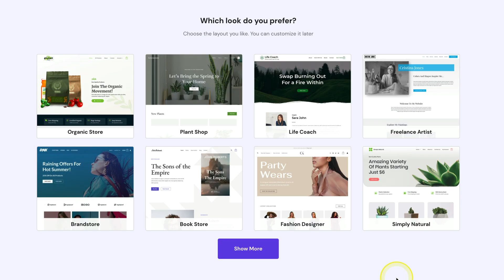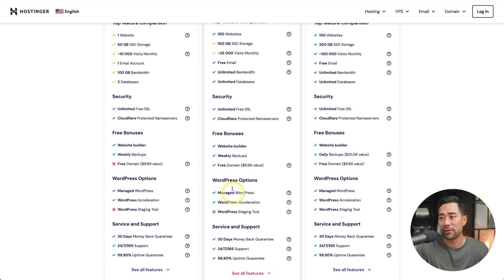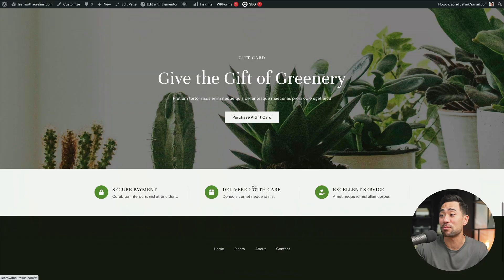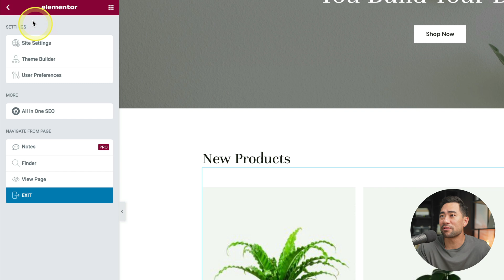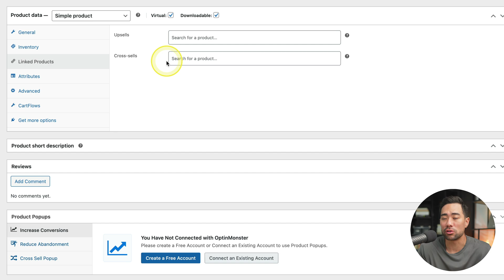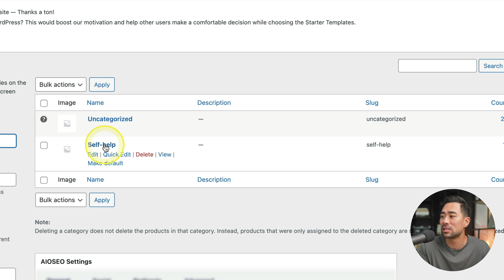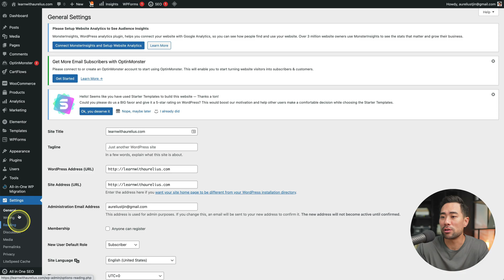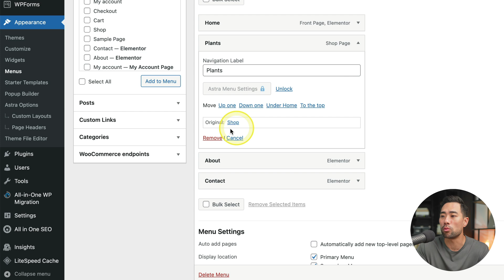How To Create an eCommerce Website in Minutes!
⭐ Start your website and get 3 MONTHS FOR FREE + FREE domain + 10% with code "AURELIUS".

In this video, you'll learn how to create an eCommerce website with a few clicks on your mouse button. I'll show you how to get web hosting, register a domain name, install a beautiful web template, customizing your site, and start adding and selling your products online.

Join 15,000+ email subscribers who receive the latest tips and tutorials directly from me.

▼ ▽ TIMESTAMPS

00:00 - Introduction
00:52 - What you will need
01:03 - The web host I recommend
01:56 - Signing up to Hostinger
02:37 - Guided setup process
04:35 - Previewing your website
05:00 - Customizing the look and feel
07:47 - Adding products to sell
10:15 - Adding product categories
11:43 - Customizing products look and feel
13:01 - Where to configure your payment settings
13:08 - Editing the About page
13:38 - Editing the Contact page
14:41 - Configure permalink structure
14:59 - Setting your transparent header logo
15:30 - Customizing typography, fonts, colors, and sizes
16:01 - Customizing the navigation/menu
16:31 - Summary and conclusion